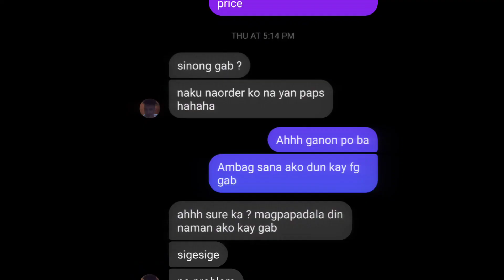Royalty 60Fps Sausage Man | Montage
i only play sausage man to inspire you guys❤️

ID: 522VD
DEVICE: LENOVO LEGION DUEL 2
GRAPHIC: DETAILED/EXTREME

sausage man montag
sausage man gameplay
flying car sausage man
new event sausage man